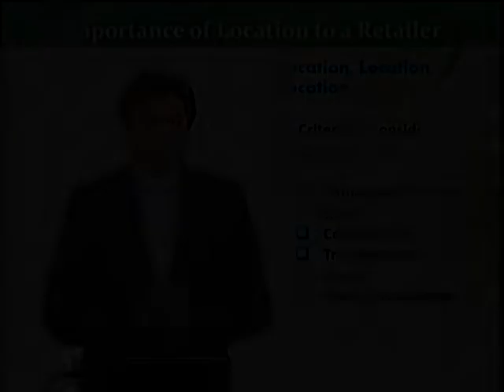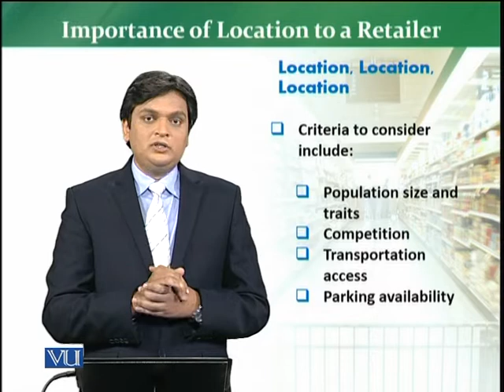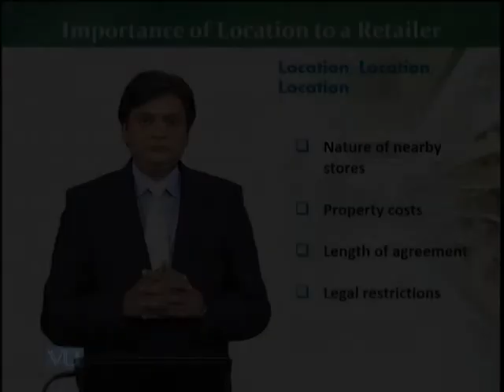MKT726_Topic069 | Retail Management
Importance of Location to a Retailer